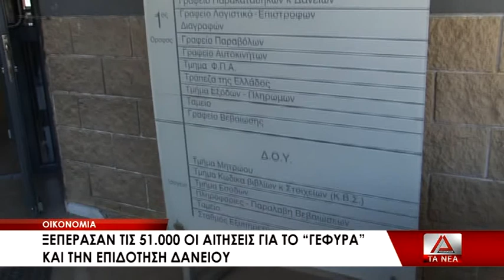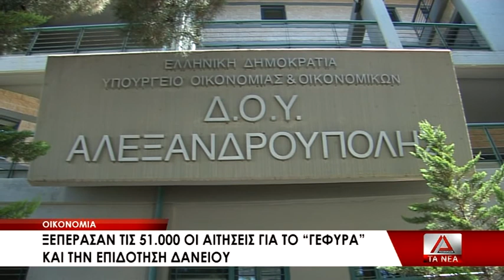Πρόγραμμα «Γέφυρα»: Πάνω από 51.000 αιτήσεις σε ένα μήνα